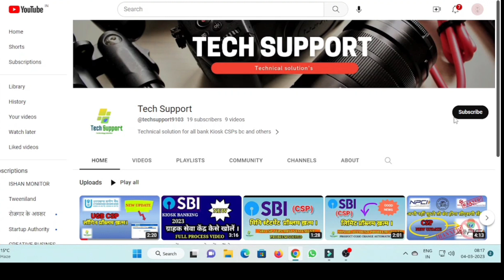जून और जुलाई मंथ का कमीशन चार्ट 📈 Comission Comparison।। Sbi Csp New Update 2023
bank ne kis product ka kitna comission kaat ke Diya hai,,
जरूर देखें।।